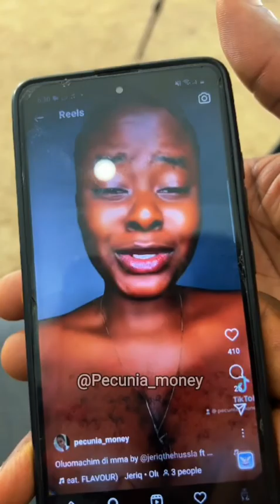Kiss and Tell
This is another Nollywood Blockbuster. This Movie tells an African story the African way. This is a must watch movie . You definitely will love it.

and on Facebook @aaronchidi

LATEST 2021 NOLLYWOOD MOVIES | LATEST NIGERIAN MOVIES

You can also leave share and like this interesting LATEST 2018 NOLLYWOOD MOVIES | LATEST NIGERIAN MOVIES 2019. LATEST 2020 NOLLYWOOD MOVIES | LATEST NIGERIAN MOVIES 2020 On YouTube is part of LATEST 2021 NOLLYWOOD MOVIES | LATEST NIGERIAN MOVIES 2020 The only place for the LATEST 2021 NOLLYWOOD MOVIES | LATEST NIGERIAN MOVIES 2020 We ensure you have the best of video, LATEST 2021 NOLLYWOOD MOVIES | LATEST NIGERIAN MOVIES 2018 free on the YouTube, our movies would keep you glued to your screen, we have several movies that can be watched and enjoyed with your family members, Africa cinema movies is the largest point of collection for NIGERIAN MOVIES 2017 | AFRICAN MOVIES 2019 | NOLLYWOOD MOVIES 2017 , Our focus is to bring the very best of LATEST 2018

NOLLYWOOD MOVIES | LATEST NIGERIAN MOVIES 2018 to your door step. Stay Tune to our new release Latest Movies. giving you an experience that is worth every moment you stay online. when you think classic movies,LATEST 2020 NOLLYWOOD MOVIES | LATEST NIGERIAN MOVIES 2019 give you the very best, action movies, Romantic movies, epic and adventure movies,LATEST 2020 NOLLYWOOD MOVIES | LATEST NIGERIAN MOVIES 2018 shows and events, LATEST 2020 NOLLYWOOD MOVIES | LATEST NIGERIAN MOVIES 2018 . we give you the best of the best in online movie

Do you think he went too far?